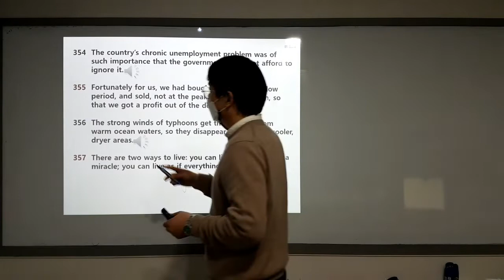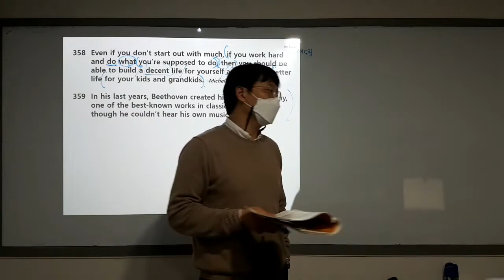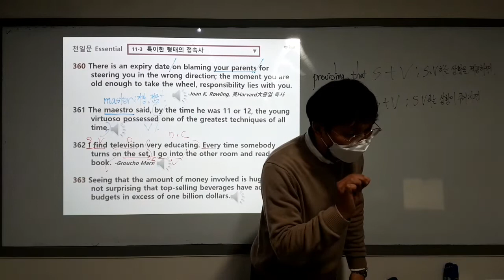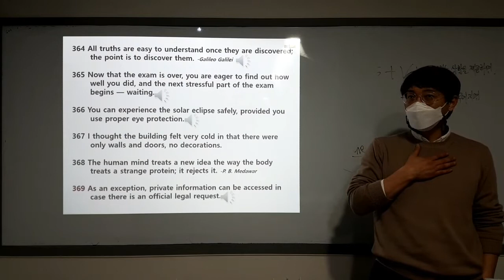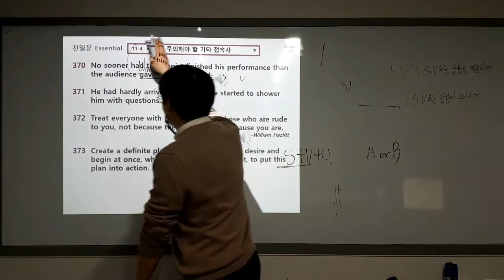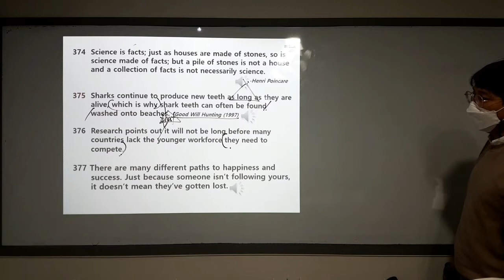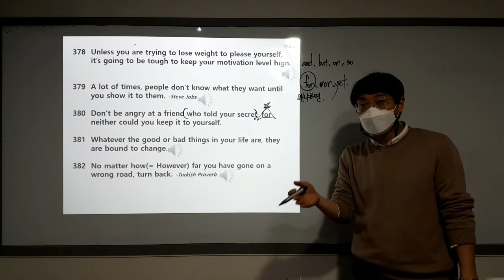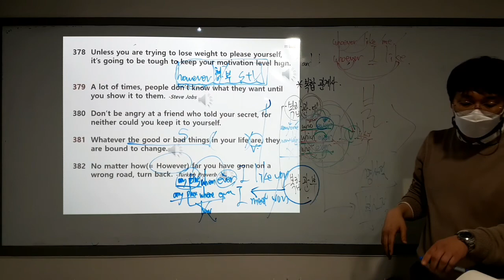천일문핵심 구판 110-115쪽